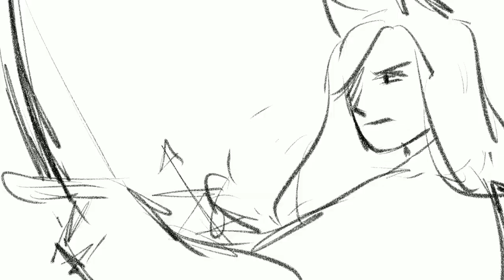mcc - timber !! (animation fragment)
fruitberries slides past the camera because he is slicker than an oil spill and very good at tgttos. katherine elizabeth pulls together her courage and shoots tommyinnit with a bow, getting her revenge.

timber by pitbull featuring kesha is an mcc song and I've associated the two for literally years. in my head I imagine this whole entire like, dramatic anime OP for mcc with this as the music. unfortunately I'm not quite skilled enough at animation to actually make what I have in mind, but that didnt stop me from trying back in early november 2021 LOL. this is all I ever made of it but it's still so satisfying to watch